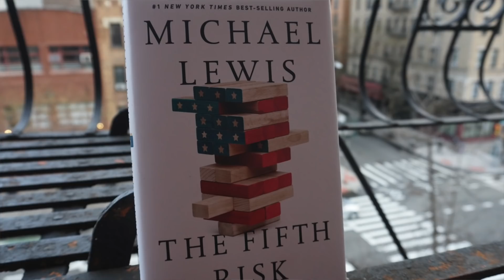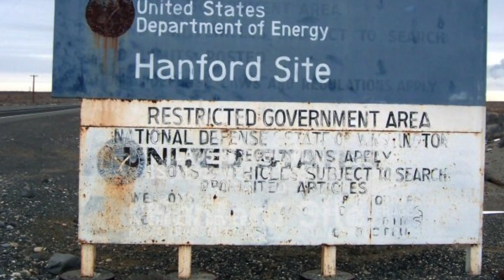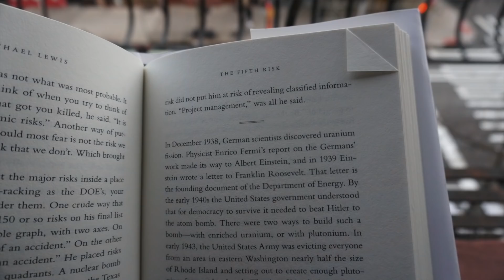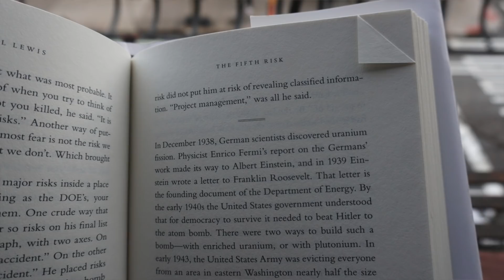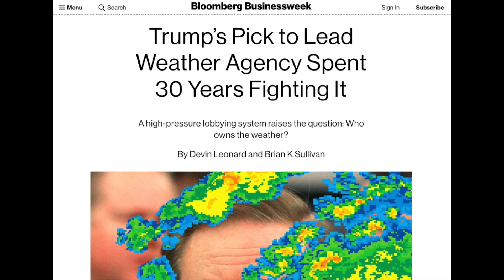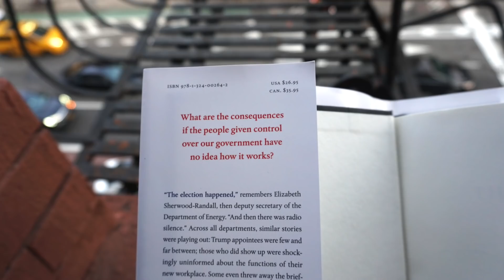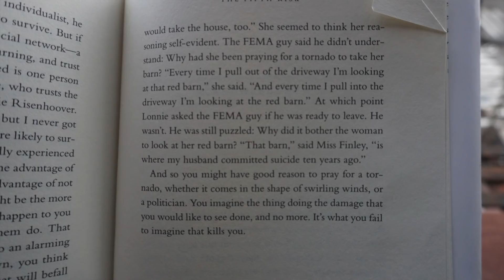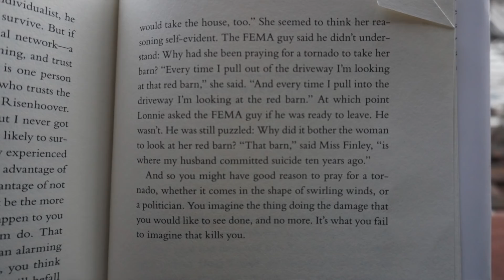The Fifth Risk: Why Government Matters 📚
Book review of The Fifth Risk by Michael Lewis. A eye-opening look at the Trump administration's transition into the white house and its unconventional management style (even by Republican standards). Lewis highlights the importance of various departments across the US government and why they are so important to our nation's well being. I think every American should read this book!